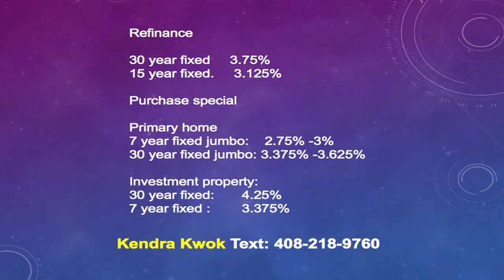與濼漫談 2017-08-05 (Part 3)